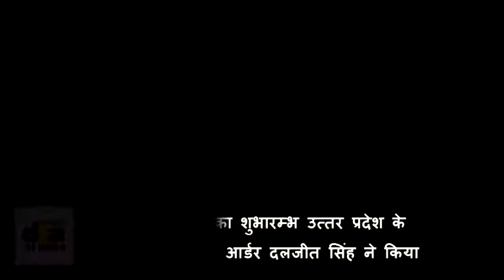काशी में शुरू हुई वर्ल्ड स्ट्रॉन्गेस्ट मैन प्रतियोगिता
काशी में शुरू हुआ स्ट्रॉन्ग मैन वर्ल्डकप, बनारसी देख रहे होश उड़ाने वाले करतब